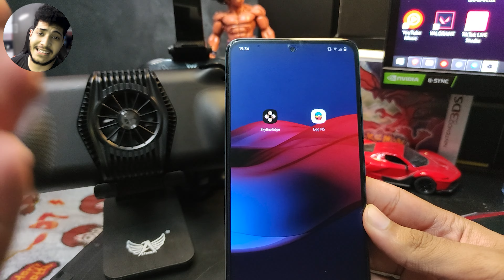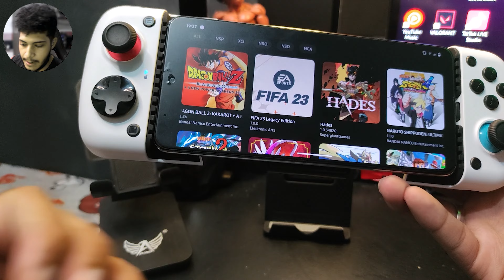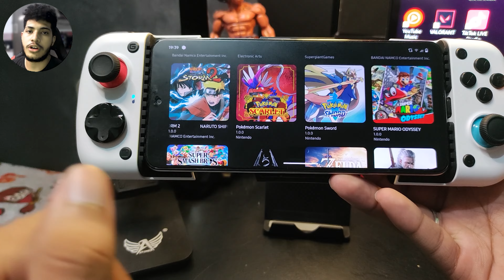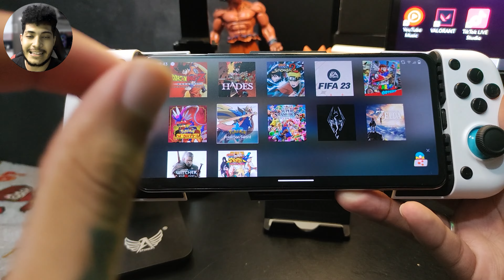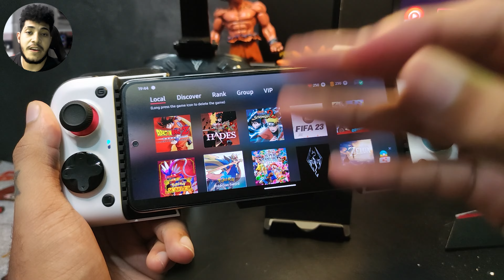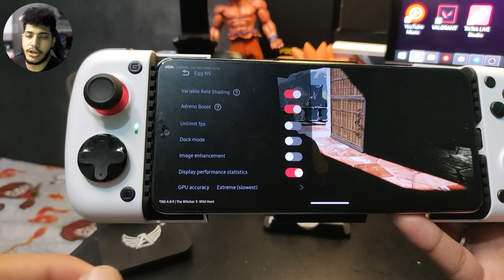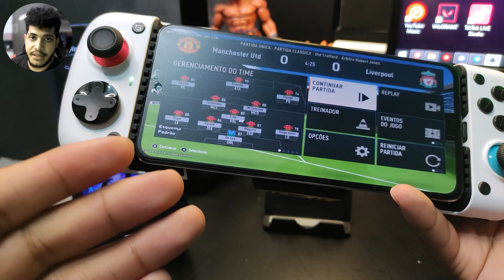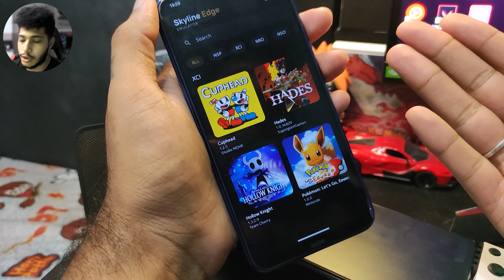EggNS VS Skyline Edge | QUAL O MELHOR PARA JOGAR SWITCH NO CELULAR?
SKYLINE VS EGGNS! QUAL O MELHOR?

E nesse video, eu apresento os pontos fortes e fracos de cada um para você saber qual vai usar para jogar no seu smartphone android!
ONDE COMPRAR:

GAMESIR X3 TIPO C EM PROMOÇÃO EXCLUSIVA:

GAMESIR X2 TIPO C COM DESCONTÃO: